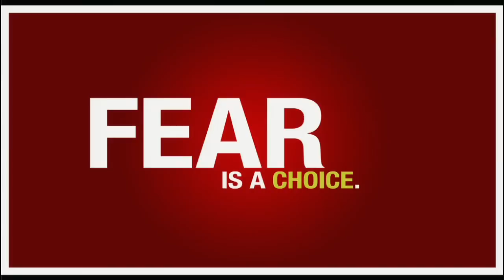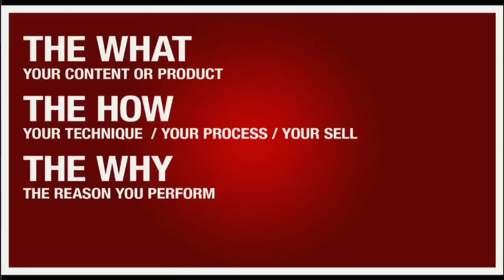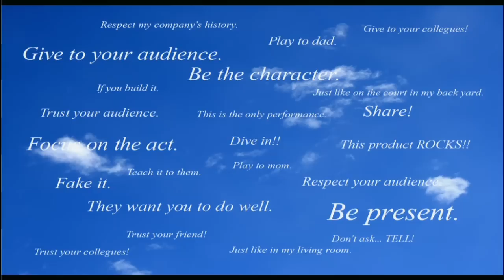TEDxBloomington -- Jeff Nelsen -- "Fearless Performance"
World-renowned horn player, educator, and fearless performance coach Jeff Nelsen has an obvious and contagious passion for dynamic engagements. Jeff's pig-farming, opera-singing parents provided him with a wide palate of career choices and a diverse background from which to tell his story.

Jeff came to his fearless performance concepts honestly. He has been the solo hornist of the world's most famous brass group, Canadian Brass, as well as a member of the Montreal and Vancouver Symphonies. He has performed as a soloist on five continents, on Broadway, and has toured with Barry Manilow and Michael Bolton. Jeff has performed in the horn sections of the New York Philharmonic, Boston, National, Cincinnati, and Indianapolis Symphonies, and on numerous film soundtracks.

Prior to joining the faculty of the prestigious Indiana University Jacobs School of Music where is he is now full professor, Jeff was on faculty at the Universities of Toronto, British Columbia, Victoria, and McGill in Montreal. Sought after as an inspirational and innovative educator, Professor Nelsen has taught at multiple summer music festivals internationally, and has been invited to guest lecture to Bands of America, National Youth Orchestra of Canada, and the International and British Horn Societies. He has also presented at IdeaCity, Toronto and to the Young Presidents Organization.

In his talk at TEDxBloomington, Jeff freely admits that the sheer terror of upcoming solo moments has never stopped lurking in his mind. Surrendering to this fact, Jeff decides to give his best in performance anyway, regardless of the potentially scary influences surrounding him. Jeff has become an expert in teaching people how to perform their best by replacing fear with focus on better things. Today's society is full of messages that perpetuate fear, and Jeff's witty and wise approach offers a refreshing alternative.

About TEDx In the spirit of ideas worth spreading, TED has created a program called TEDx. TEDx is a program of local, self-organized events that bring people together to share a TED-like experience. Our event is called TEDxBloomington, where x = independently organized TED event. At our TEDxBloomington event, TEDTalks video and live speakers will combine to spark deep discussion and connection in a small group. The TED Conference provides general guidance for the TEDx program, but individual TEDx events, including ours, are self-organized.